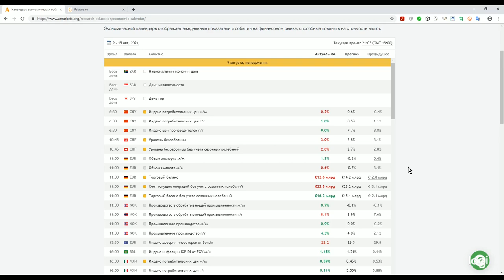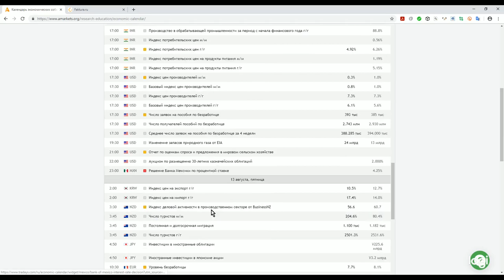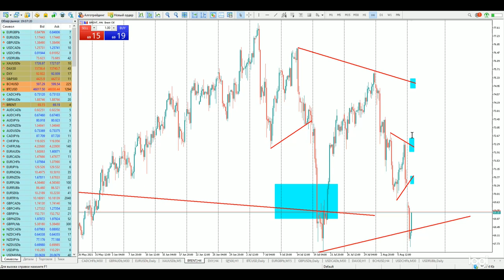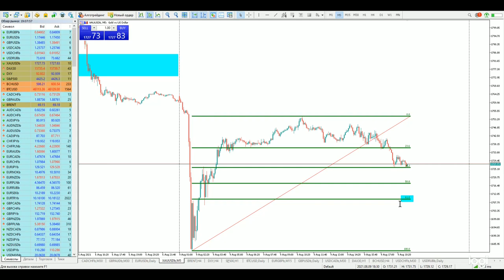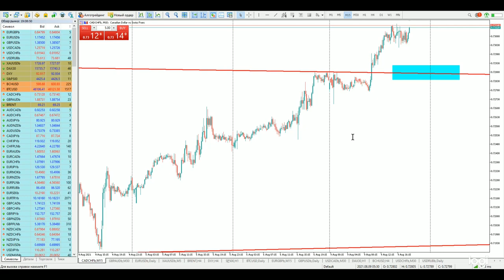Роман Корнев: технический анализ рынка. Стратегия: скальпинг intraday | AMarkets